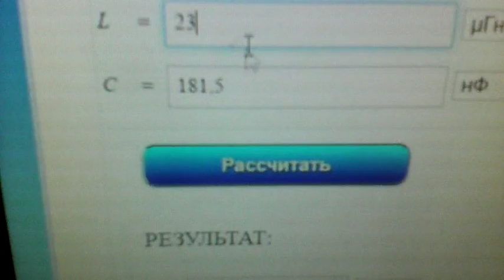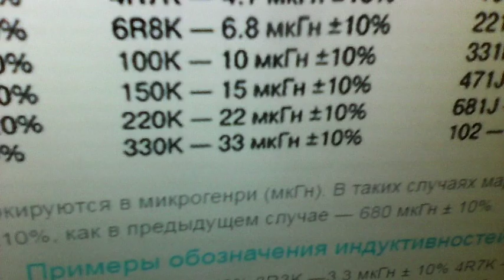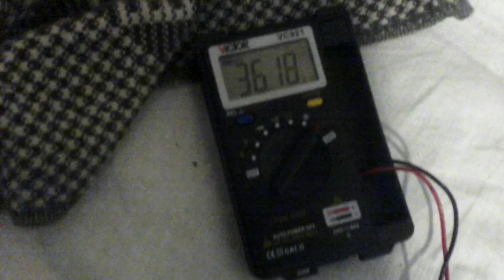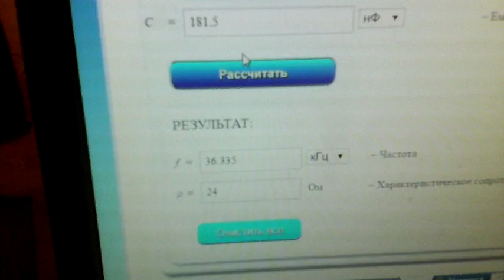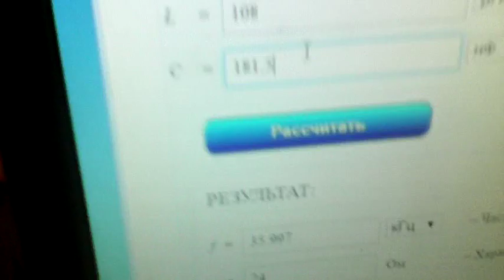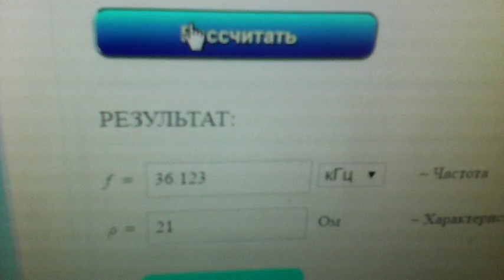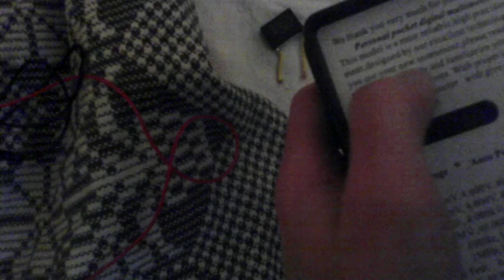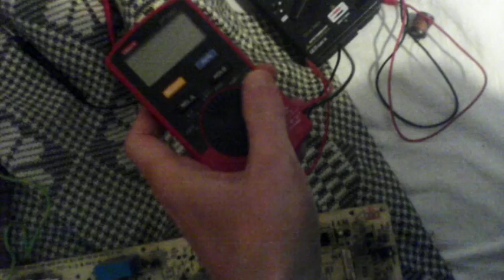Проверение точно ли можно имерить индуктивность с помощью ГИР-а, и LC калькулятора, и ёмкости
Гетеродинный индикатор резонанса (ГИР) — электронный измерительный прибор, предназначенный для определения резонансной частоты колебательных контуров в радиотехнике.

Я замерял этим красным мультиметром конденсаторы с повышенной точности с буквой J. То этот красный точнее намного показывает ёмкость чем тот серый мультиметр.